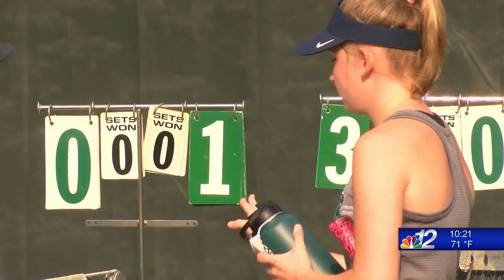Back to Tennis 8-24-20